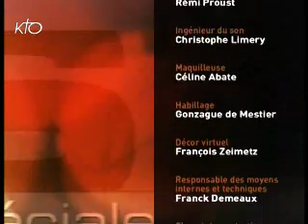Spéciale décès Chiara Lubich